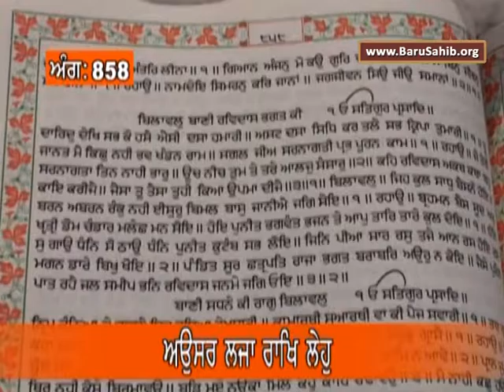EP-633 Anahad Bani Sehaj Path with Tanti Saaz - Ang 857 to 858 - Akal Academy Baru Sahib